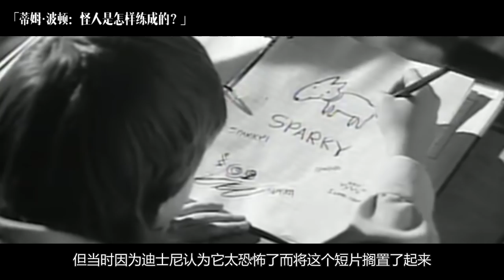【电影幕后故事】100 看《小飞象》之前，先来了解一下这位怪咖导演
本周很多人都在期待蒂姆·波顿会如何将经典童话故事《小飞象》讲出新花样，作为好莱坞最具风格化的导演，今天咱们来讲一讲关于蒂姆·波顿的一些事，探索一下怪人是怎样练成的。

解析影片制作，深扒影人秘闻，揭露行业真相，贵圈那点事，尽在幕后君。